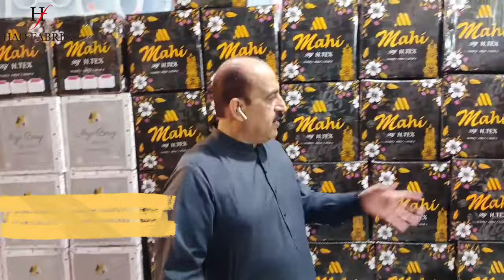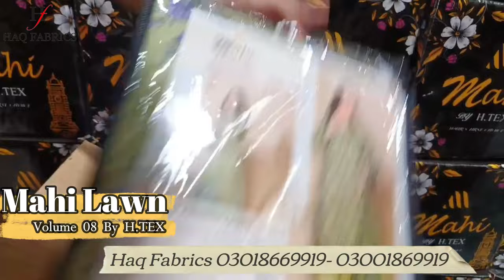Haq Fabrics py agya Mahi By H.TEX Lawn Volume 08 2024 ||BEST QUALITY ✅️|NEW ARRIVALS 2024 🔥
New Arrivals: Mahi by H.TEX Volume 08 2024
Mahi by T.TEX Volume 08
🌟 15 Beautiful Designs
👚 Luxury Digital Printed Shirt
🌸 Luxury boring cutwork embroidered Dupatta

Google Location